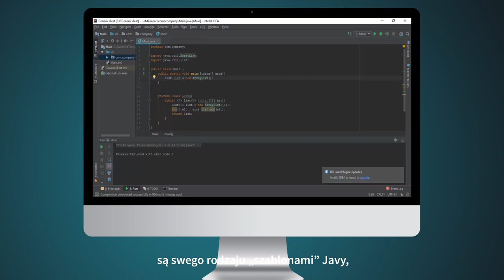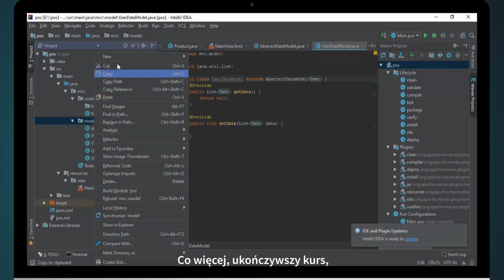JavaFX. Wzorce oraz typy generyczne [kurs video]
JavaFX - jedna z największych zmian w Javie dla platform desktopowych od czasu JFC. Firma Oracle, będąca właścicielem tej technologii, oficjalnie potwierdza, że jest to aktualnie najlepsza istniejąca technologia dla języka Java do budowania aplikacji desktopowych. Warto więc ją poznać i nauczyć się z niej sprawnie korzystać.

Żądny wiedzy?